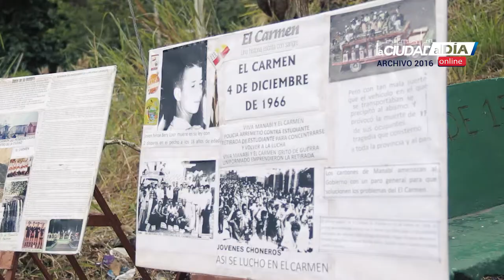sobrevivientes del accidente suscitado en LaVirgencita en 1966.